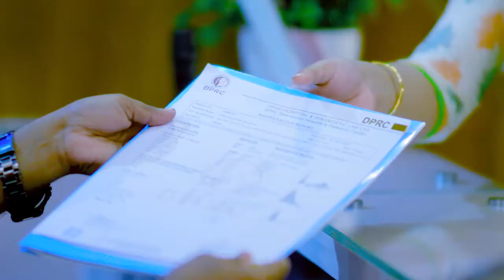দীর্ঘ দিনের ঘাড়, কোমর ব্যথা ভাল হল । Neck Pain, PID Cervical spine, Spondylitis, Disability